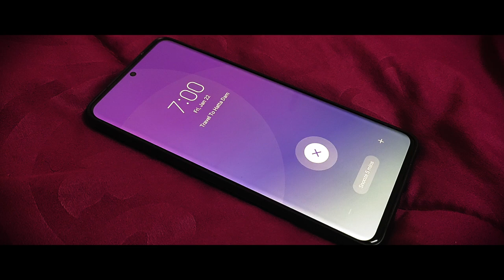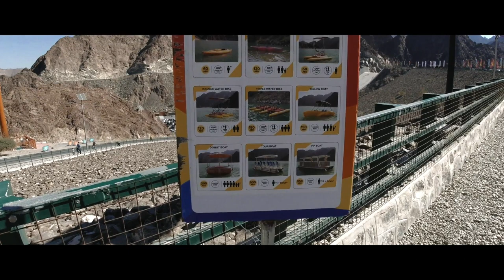Hatta | Hatta Kayaking | Hatta Dam | Dubaivlogs | Dubai Travel Destination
Things to Do in Hatta, Dubai | Dubai Travel Destination | Hatta Dam | Kayaking | A Day in Hatta | Road Trip to Hatta | Weekend Getaway | Hatta Trip Dubai

we went for an unforgettable trip to Hatta dam. No doubt it's a tranquil place with spectacular turquoise water and the spectacular Hajar mountains.
It's approximately 96.5km (60 miles) from Dubai to Hatta & it takes 1 hour and 30 mins to reach the destination. It's a perfect trip to get away from the bustling city life to a calm & scenic location.
Also, it's a paradise for adventure lovers and nature lovers. You can hire mountain bikes and sports cycle and hit the trails with family! There are also guided tours to see heritage sites, wildlife, mountain hiking, farm hiking & farm biking along the way!!

Hatta Kayak Timings:
Sunday to Thursday: 7:00 am - 9:00 pm
Friday to Saturday: 7:00 am - 10:00 pm

Location Tag for Free Parking:
Water Dam Free Parking

About Hata Dam.
Hatta is Dubai’s mountainous little sister. An exclave of the emirate that sits on the b noorder with Oman, it benefits from some fantastic natural scenery and a more laid-back pace of life than the UAE's big cities. Less than a two-hour drive from Dubai, it’s a good pick for a weekend escape and close enough for a mini-daycation. In winter, Hatta is the go-to spot for hiking, biking, kayaking, and adventure, while in summer it's worth a visit for its cooler climes.

hatta dam dubai hatta kayak
hatta dam boating
hatta dam boating price
hatta dam thera para
hatta dam tour of dubai
things to do in dubai
things to do in hatta
hatta dam hatta hill park dubai creek harbour
kayaking in hatta
dubai tourist destination
m2 travelers
5 things to do in hatta
water sports
kayak sports in uae
a day in hattadubai tour
dubai tourism
united arab emirates
hatta wadi hub
hatta dubai
visit dubai